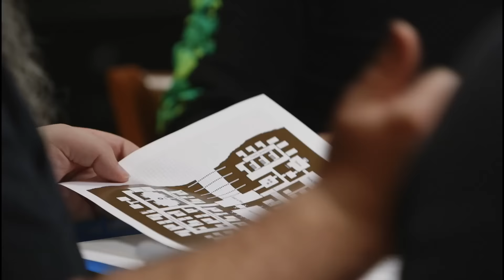Acquisitions Incorporated: The Series - Teaser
Announcing our newest show, Acquisitions Incorporated: The Series coming in June of 2016